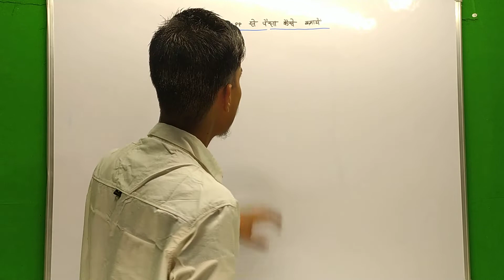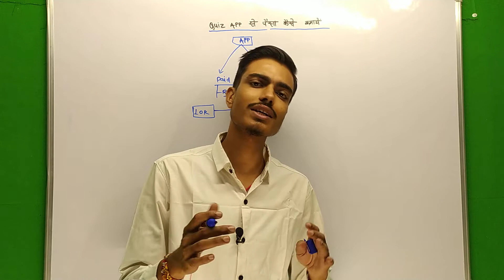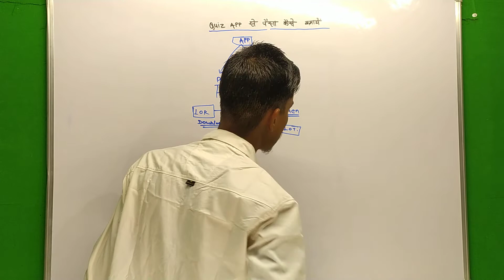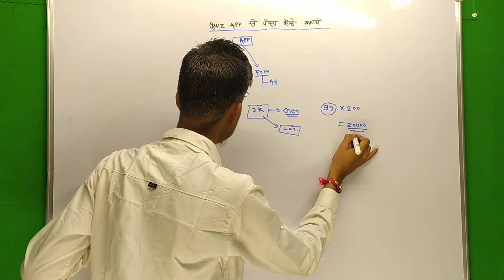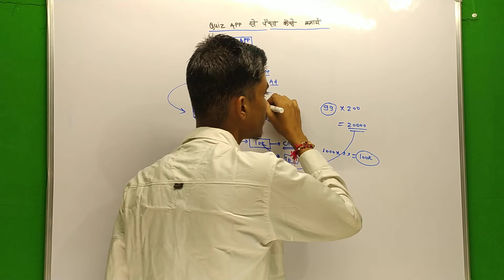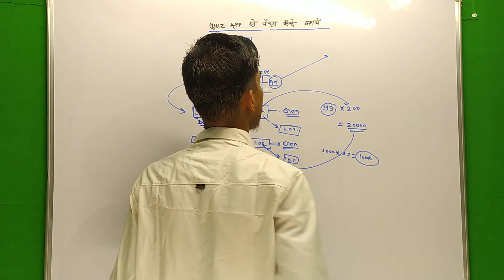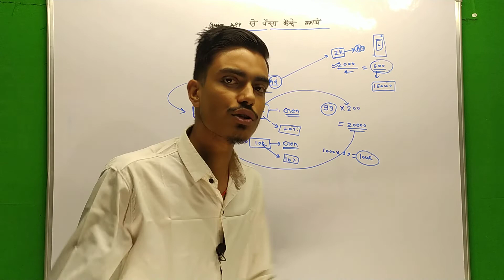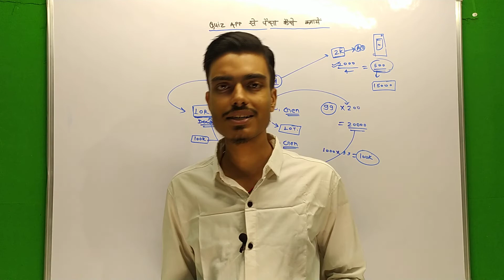Quiz App Se Paisa Kaise Kamaye | Quiz App Cost In India | Quiz App Kaise Banaye | Education App Cost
👉CODE - [HA10]

How to make Online Quiz App in 2022, mobile se quiz app kaise banaye, online quiz app
Real Cash Quiz App Development Cost | Quiz App Development
How much does it cost to make a Quiz app with Education App - कितना खरचा लगत है ||
Quiz App Template And Ui With Online Payment Features | Quiz App Development Cost
Online test quiz app banane me kitna kharcha lagta hai? How to make online test app ?